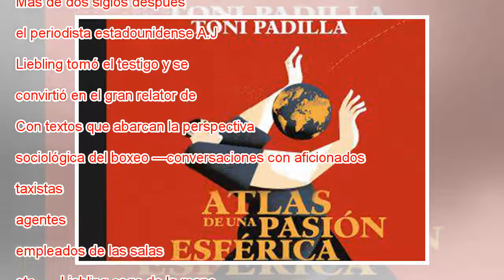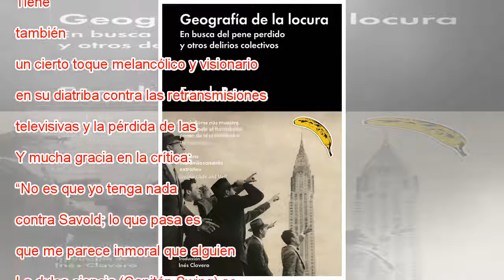La ¿dulce? ciencia de los moratones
Portada de 'La dulce ciencia'. Pierce Egan fue un periodista inglés nacido a finales del siglo XVIII. Dejó para la historia Boxiana,una recopilación de crónicas de los combates de boxeo de la época. Y mucho más: a través de sus textos, repletos de te...